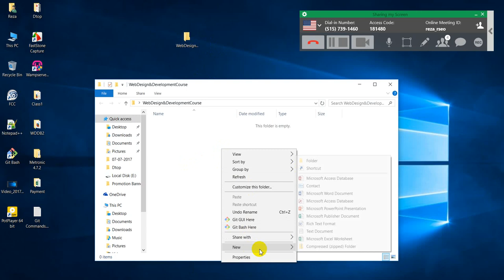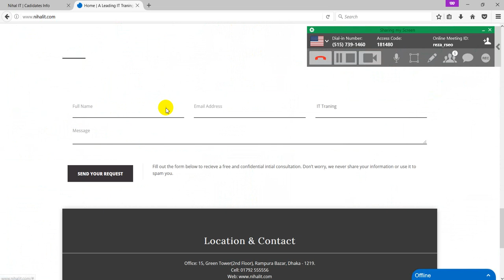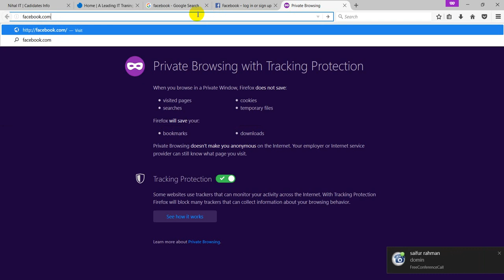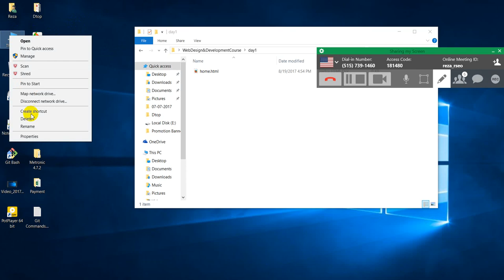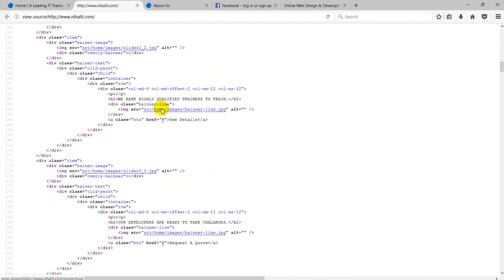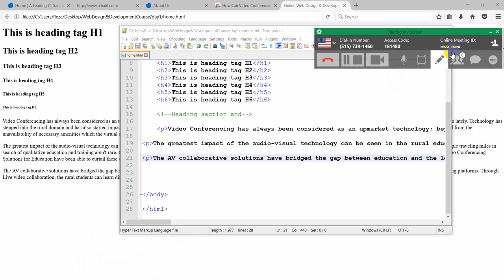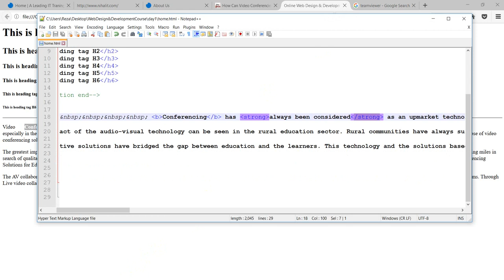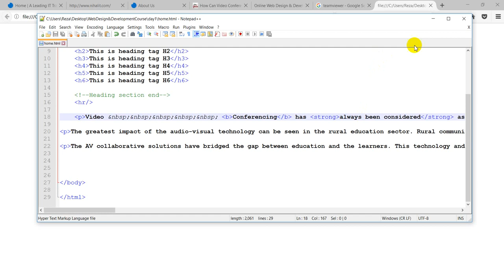Web Design & Development Day 1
Web Design and Web Development Bangla Turorial Class 1